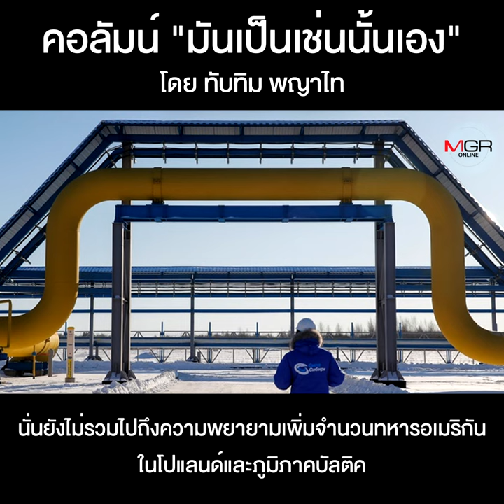“หมีขาว”กับ“ผู้เฒ่าโจ”